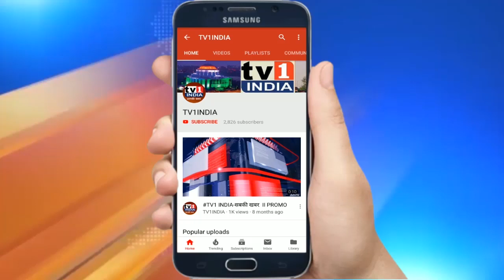Ganesh Naik ने भ्रष्टाचार के आरोपों पर आघाड़ी नेताओं को जमकर धोया | Watch Full Speech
वाशी नवी मुंबई में संपत शेवाले के कार्यक्रम में  भाजपा नेता गणेश नाईक ने महाविकास आघाड़ी के नेताओं को ऐसे धोया कि सब दंग रह गए. पहली बार 25 सालों की अपनी उपलब्धियां गिनाते हुए गणेश नाईक ने उन विरोधी नेताओं को खुला चैलेंज दिया जो अक्सर उनका भ्रष्टाचार निकालने का दावा करते हैं.नाईक ने कहा कि अगर दम है तो निकालकर दिखाओ मेरा भ्रष्टाचार..देखिए गणेश नाईक का धमाकेदार हमला

महाआघाड़ी के नेताओं को MLA गणेश नाईक का खुला चैलेंज कहा | दम है तो करा कर दिखाओ SIT जांच